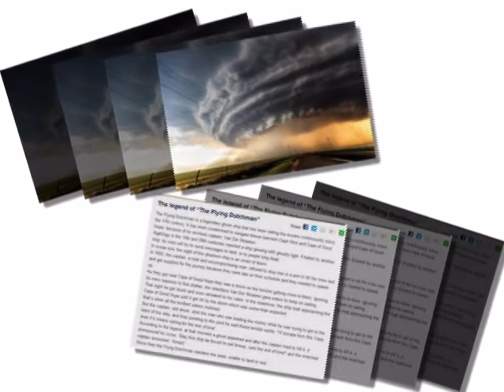McKendree Spring - Flying DutchMan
McKendree Spring performing Flying DutchMan